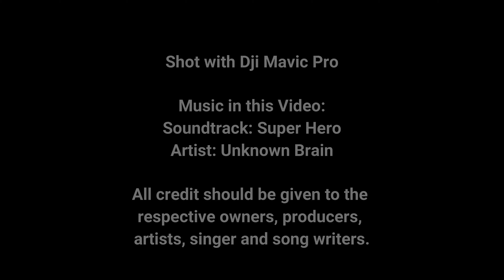Ufone Tower Islamabad 4K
A prominent skyscraper located on the Main Jinnah Avenue (Blue Area). Completed in 2010, telecom tower also known as Ufone Tower is the 2nd tallest building of the capital, with a sprawling height of 371ft.